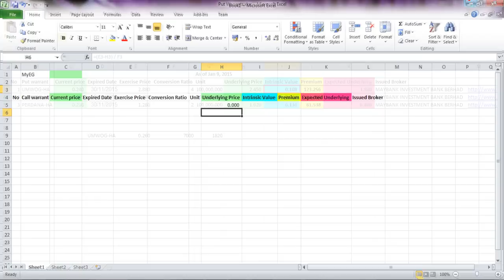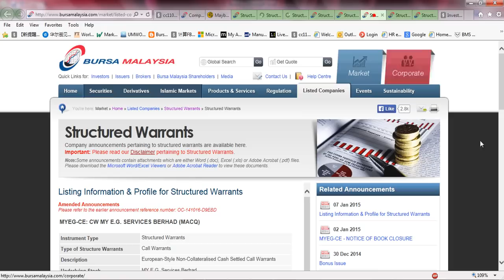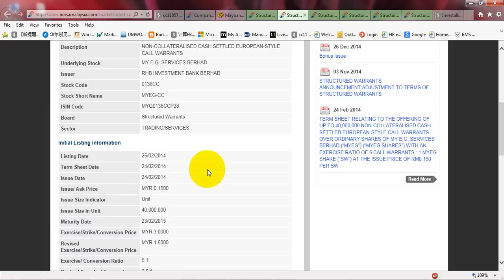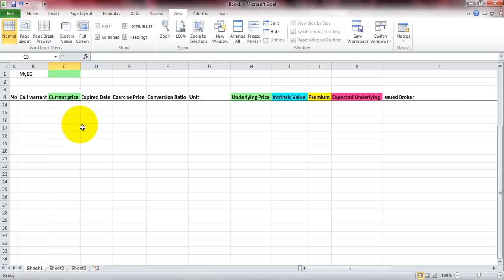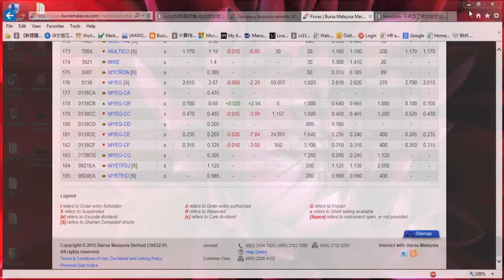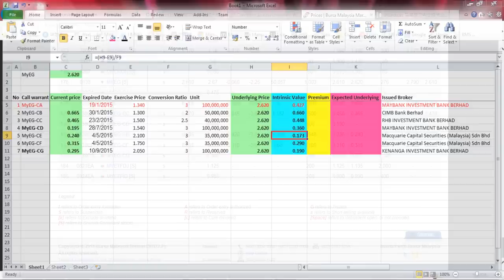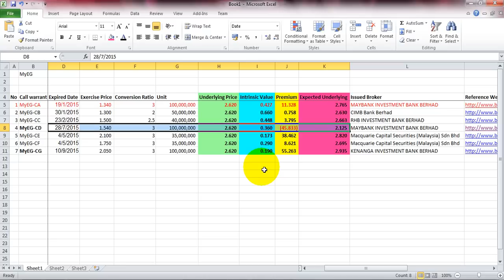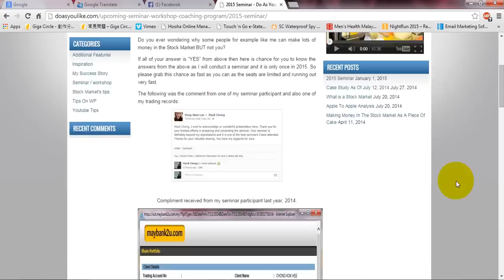How to Do Homework For Structure Warrants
or